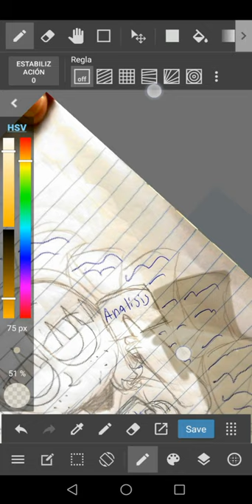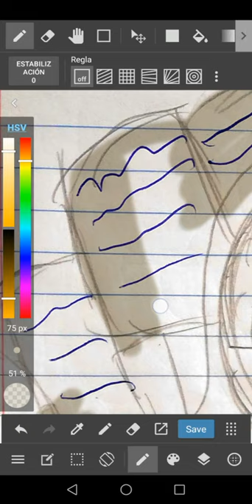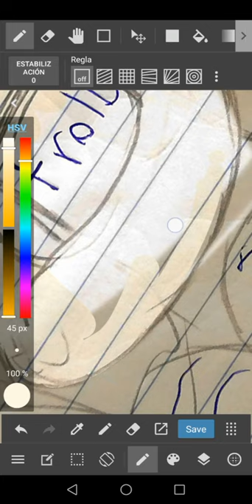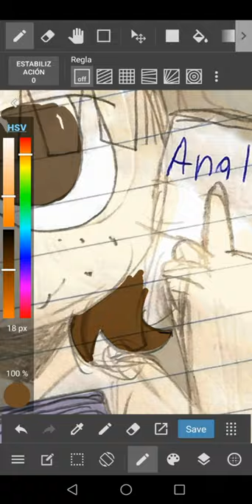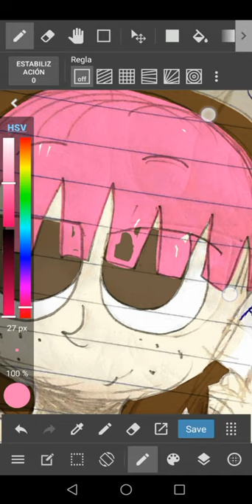Un año de teorías y análisis de Trolls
No tengo mucho más que decir...muchas gracias por todo,♥️♥️♥️♥️